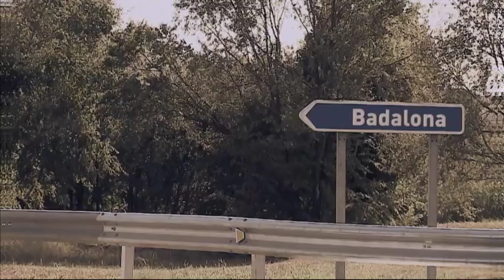Albiol neteja Badalona - Polònia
Xavier Garcia Albiol (Fermí Fernàndez), alcalde de Badalona, té una manera molt especial de fer campanya electoral.